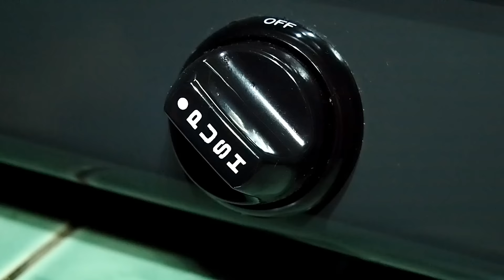BAGNET (CRISPY PORK BELLY)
BAGNET or BAGNETIN is an Ilocos dish, which means to preserve. It is double deep-fried pork belly, it's crispy like chicharon. Best eaten with a dipping sauce. Perfect for pulutan or a main dish.